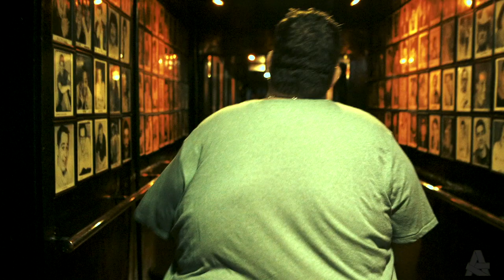Trailer - What's Eating Ralphie May? | ATLFF20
Coming to Atlanta Film Festival – "What's Eating Ralphie May?"

Filmmaker Cat Rhinehart spends one year closely following comedian Ralphie May, leading up to his planned weight loss surgery. Initially intended to be a weight loss documentary, what is captured instead is a raw and intimate portrait of a family dealing with addiction, a wife coming to terms with her inability to change the person she loves, and a tragically flawed comedian breaking down during one of the last years of his life.